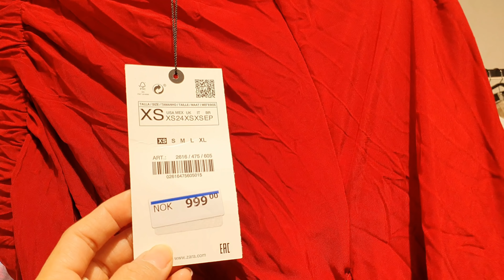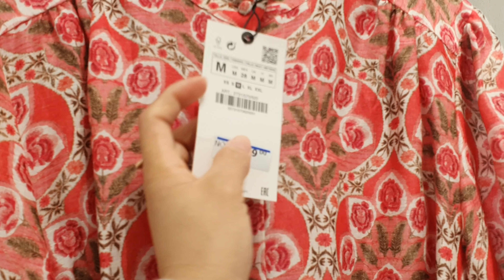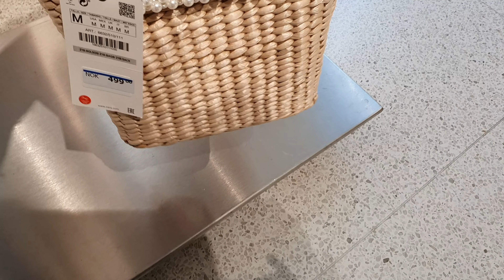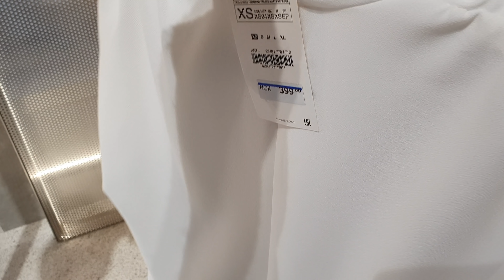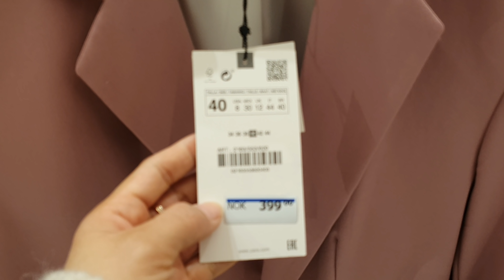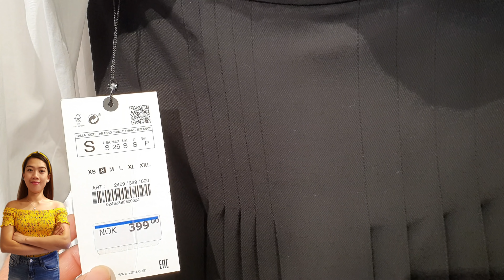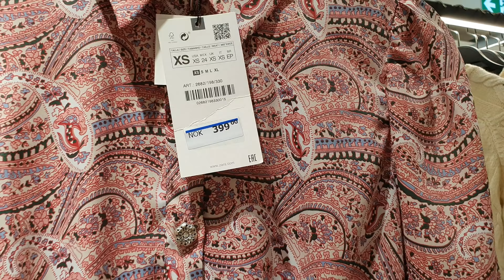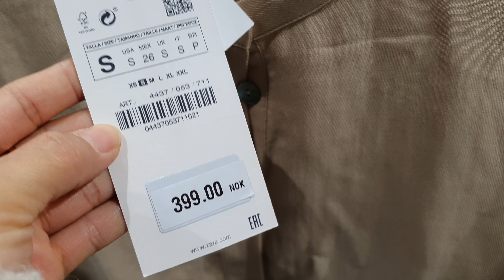NEW FINDS IN ZARA, MARCH 2020 WOMEN COLLECTION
Hello my Lovelies! In this video I would like to show you guys, what's new for women in ZARA store on March.